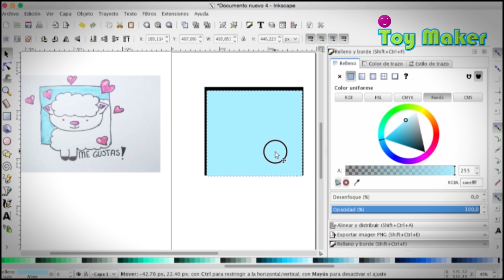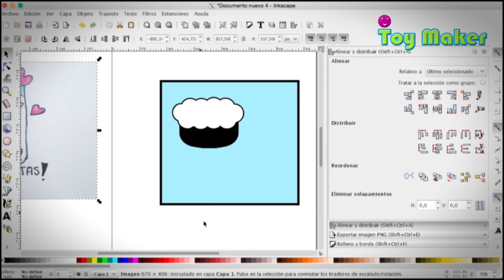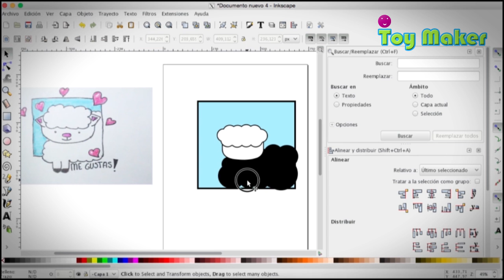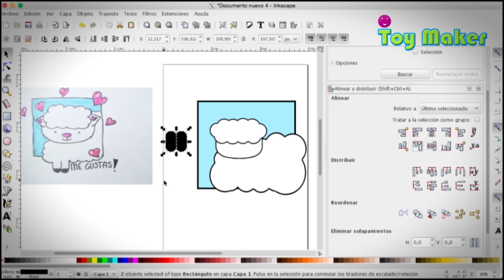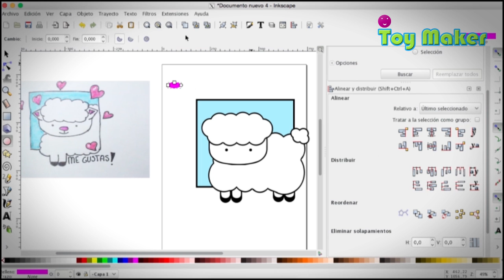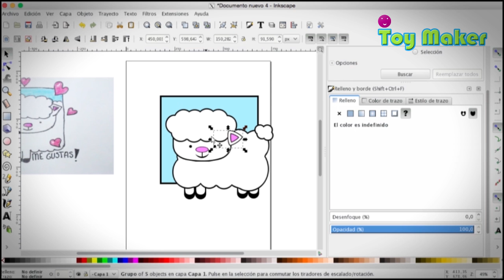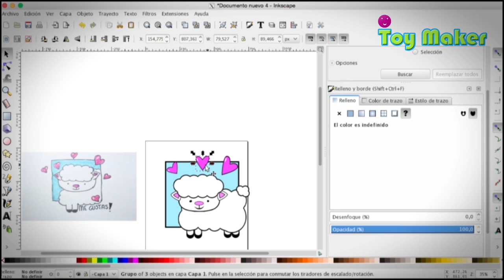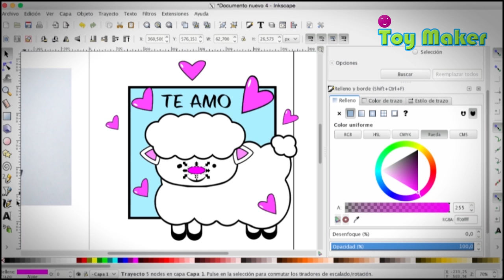Idea de como dibujar una oveja en la computadora.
En este video se dibuja una sonriente oveja de caricatura en el ordenador.